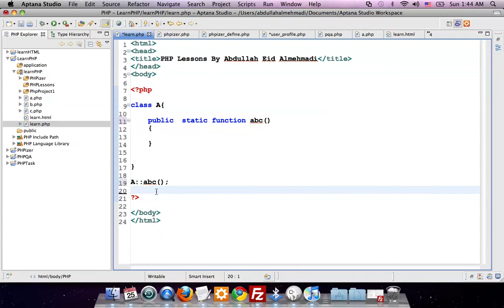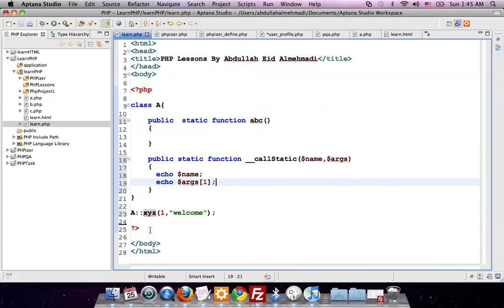104.callStatic Magic Function.mov